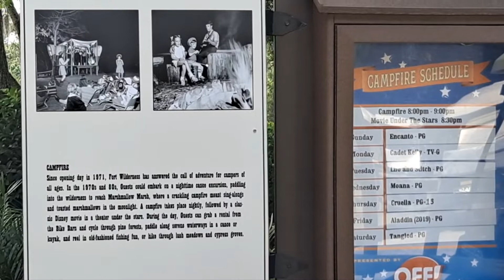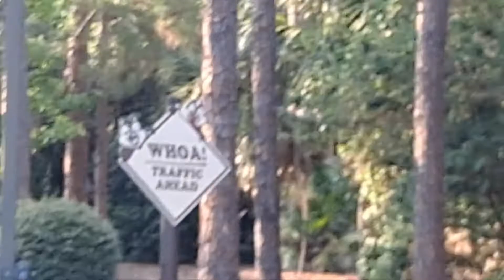Fort Wilderness, We've arrived !!! part 2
Disney fort wilderness